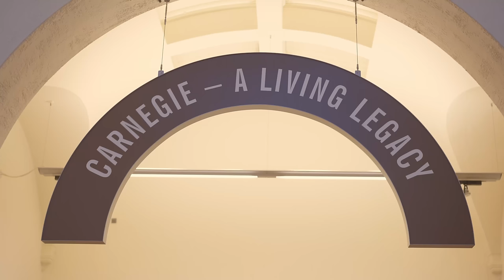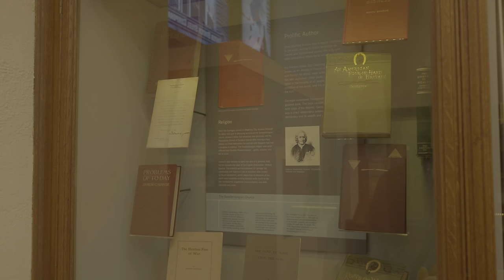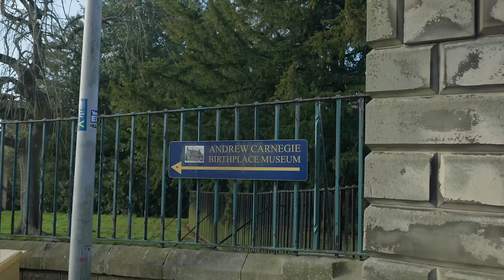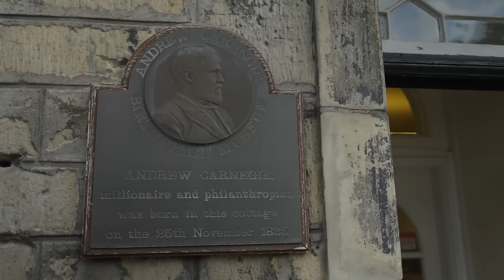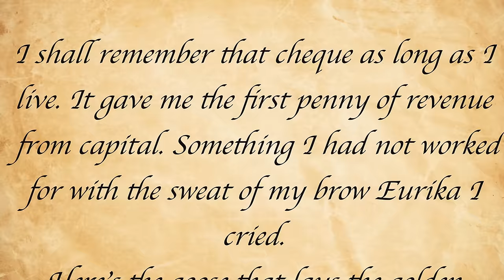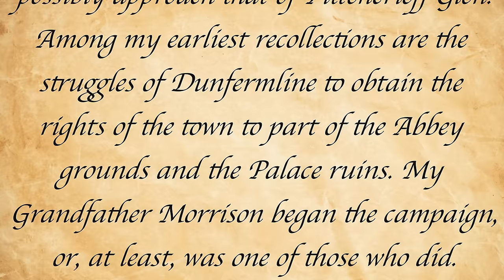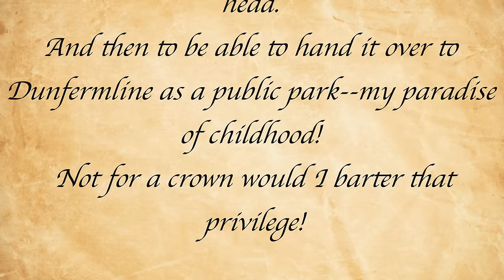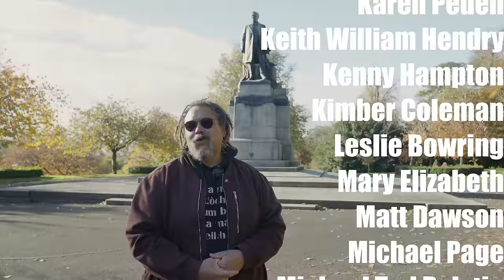Andrew Carnegie Was a Bit of a Git Wasn't He?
Andrew Carnegie? What do you think about this most famous Scottish American from Dunfermline? Scottish history tour guide, Bruce Fummey, takes you to the Carnegie Birthplace Museum and his most valuable legacy to his home town to look at a complex character.

My videographer is Matt Ward.